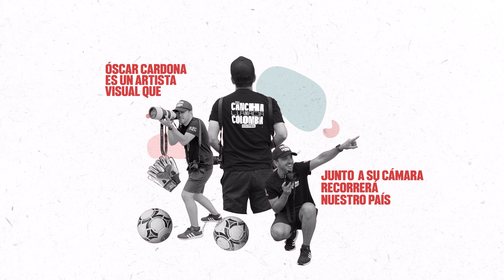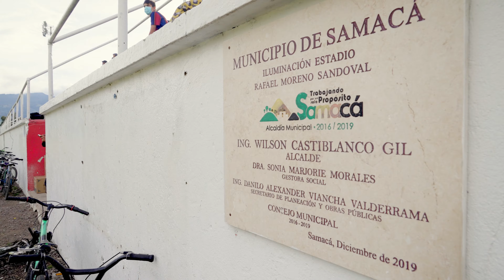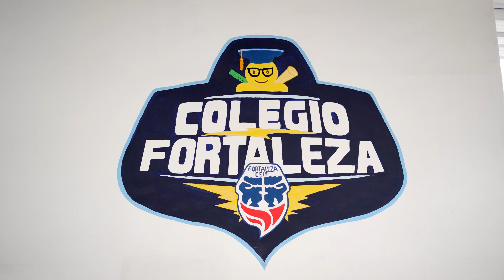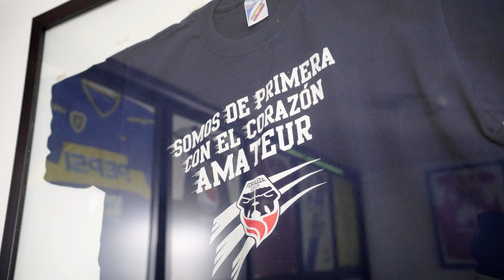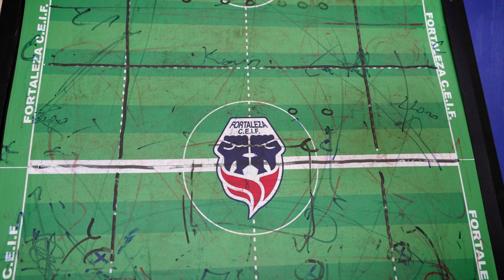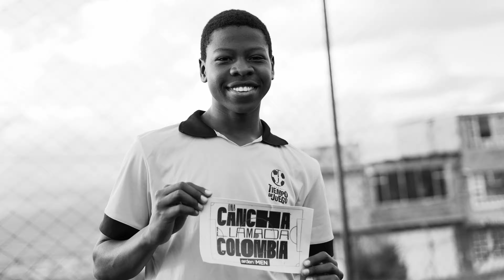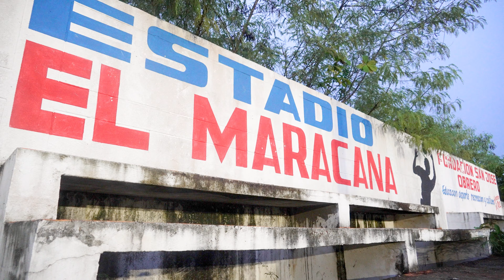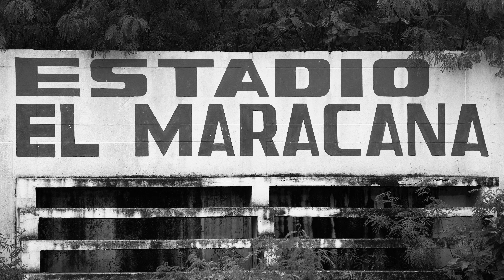UNA CANCHA LLAMADA COLOMBIA CAPÍTULO 11